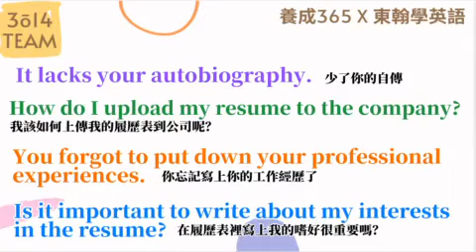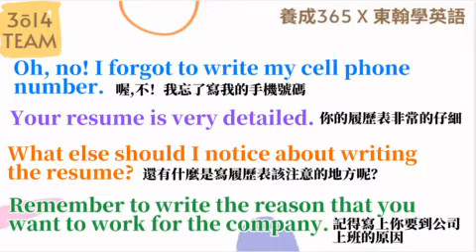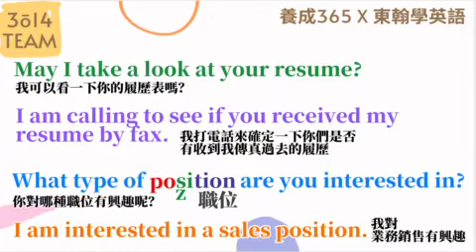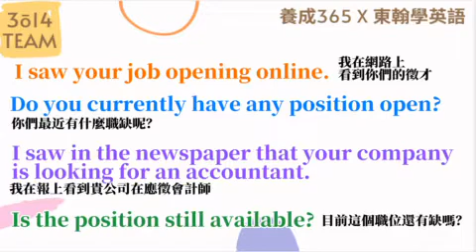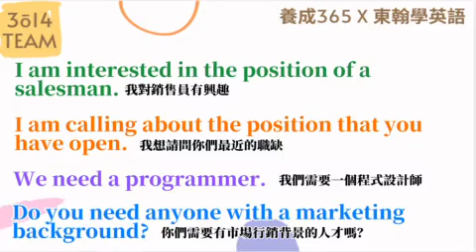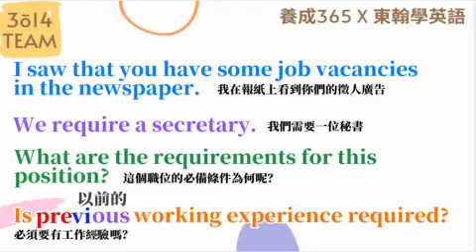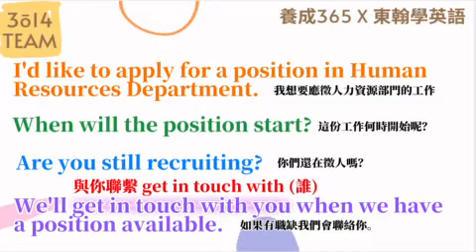Y3 日常用語30句｜36 第三十六週 Angle 憶琪老師示範說明版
東翰學英語｜日常用語30句｜36 第三十六週 Angle 憶琪老師示範說明版